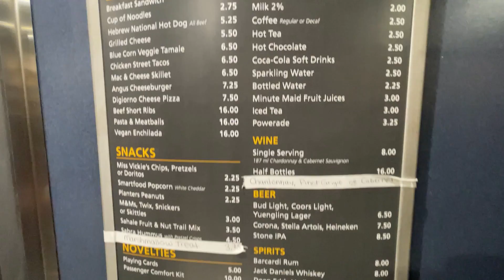What happened to my bike? Auto Train review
Meg and Cameraman take thier motorcycles on the auto train to Florida.